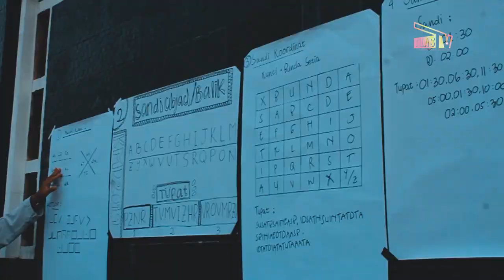La Tansa - Kursus Mahir Dasar 2019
Kursus Mahir Dasar La Tansa 2019

- Edited by : Andre Dirgantara